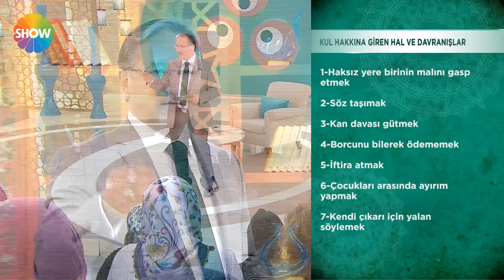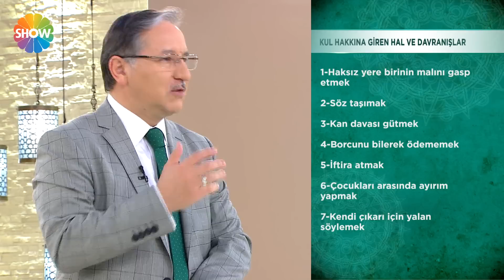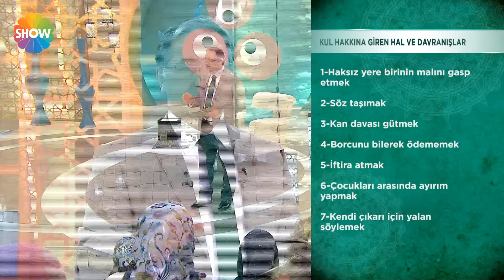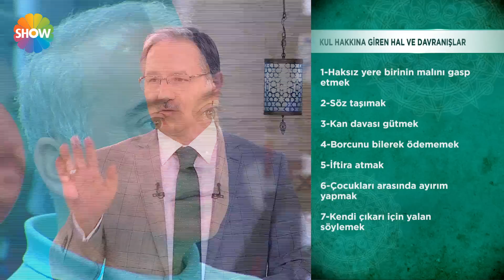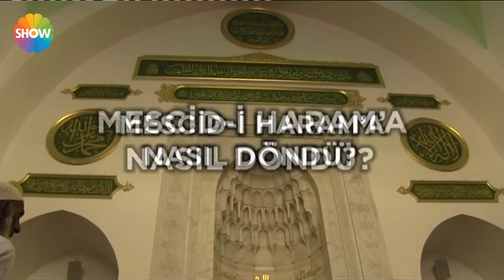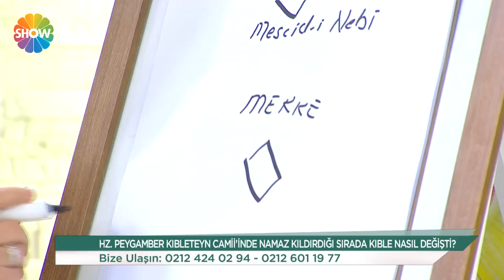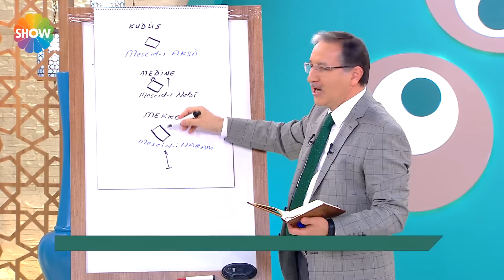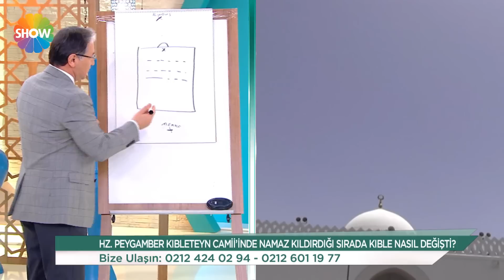Prof. Dr. Mustafa Karataş ile Muhabbet Saati 26.Bölüm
Prof. Dr. Mustafa Karataş ile Muhabbet Saati, Pazartesi sabahları güzel dinimiz İslam’ın faziletlerini ekranlarınıza taşımaya devam ediyor.

Prof. Dr. Mustafa Karataş’ın kendine özgü sunumu  ve sıcak sohbetiyle canlı olarak ekranlarınıza gelen Muhabbet Saati’nde ayet ve hadisler ışığında İslam’ın bireysel ve toplumsal hayata etkileri örnekleriyle birlikte gözler önüne seriliyor.

Kur’an ve Sünnet ışığında; ailevi, toplumsal ve sosyal sorunlara çözüm önerilerinin verildiği programda, canlı telefon bağlantılarıyla interaktif bir yayın gerçekleştirilip sizlerden gelen sorular da cevaplarını buluyor.

Hz. Peygamber’in yaşamından kesitlerin paylaşıldığı Prof. Dr. Mustafa Karataş ile Muhabbet Saati’nde Kur’an-ı Kerim’den ibretlik kıssalar da paylaşılıp manevi bir yolculuğa çıkılıyor.